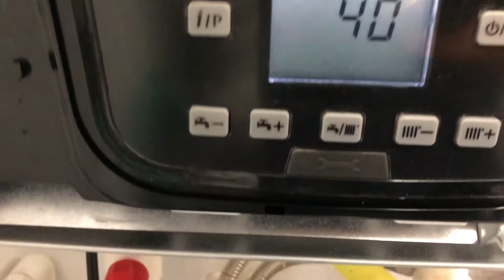Baxi Luna Duo Tech Компактна грешка E40 how to reset the gas combi boiler, eroare ntc defect